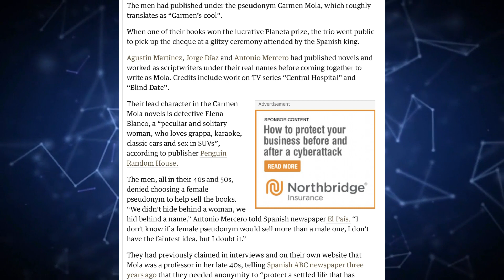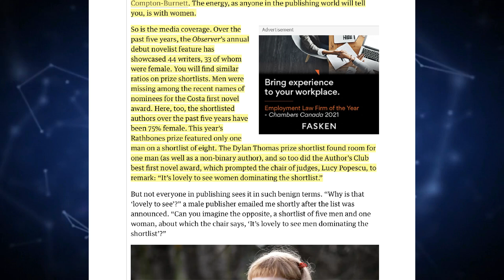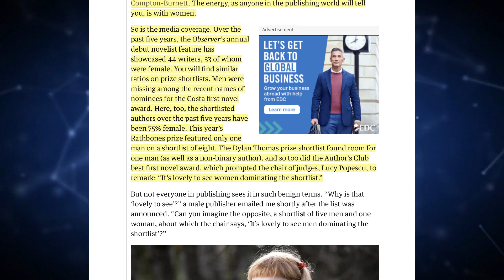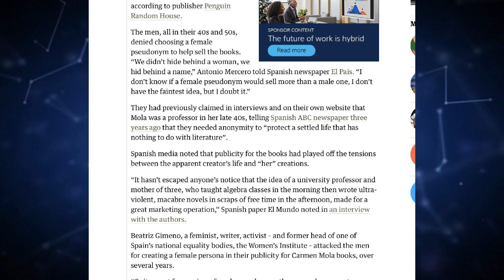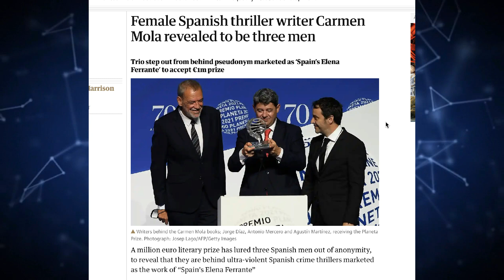Famous Female Author Is Really Three Men - Carmen Mola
BITCOIN:   39RcYsrHy7JrRju2tjkECmCxasfGv3L5bC

ETHEREUM:  0x9fba2c0162bd0f1580f37bc0cada97a012cfdc25

A famous female novelist is really three men.